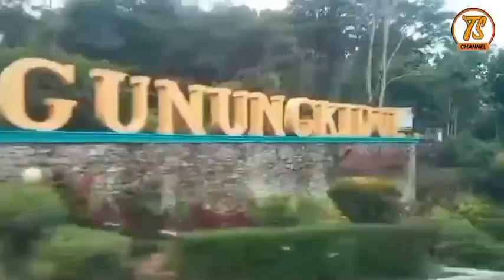Omah Jaga Warga dalam rangka Rembug Kampung di Kalurahan Ngleri Tahun 2024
menciptakan Kamtibmas yang kondusip